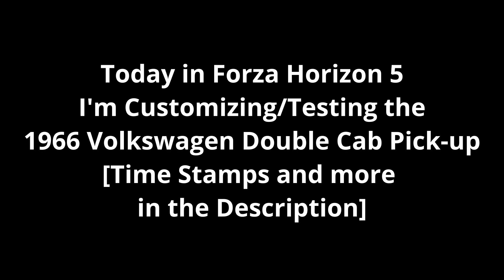[FH5] 1966 Volkswagen Double Cab Pick-up Customization/Testing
Today in Forza Horizon 5 I'm Customizing/Testing the 1966 Volkswagen Double Cab Pick-up
Link for the Color Sheet I use:
Intro: 0:00 - 0:01
Stock Vehicle 1/4 Mile Drag: 0:02 - 0:43
Stock Vehicle Race: 0:44 - 7:38
Customization: 7:39 - 10:21
Customized Vehicle 1/4 Mile Drag: 10:22 - 10:49
Customized Vehicle Race: 10:50 - 14:42
Outro: 14:43 - 14:48